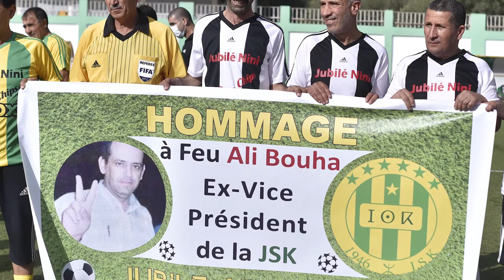Bande annonce du documentaire "Frères Bouha, les maquisards du foot"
Les frères Salem et Ali Bouha étaient deux grand noms du football en Kabylie, Salem à fait les beaux jours du DCBoghni et du Mbbouira, Ali quant à lui a fait une petite carrière comme joueurs mais une grande carrière au tant que dirigeant, il a était nommé vice président de la JSK dans l’une de ses plus belles époques, l’idée de ce documentaire est venu de Kamal Larbi un ami de ces deux frères et aussi leur coéquipier au sein du club de Boghni, le DCB.

Photographe :
Chakib Hamidi

Réalisation du film :
Riadh Larbi